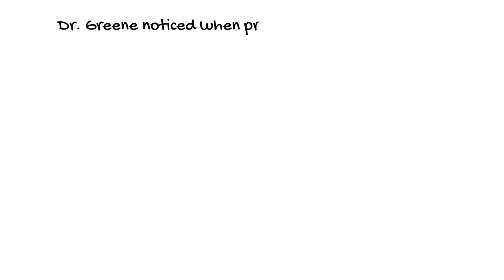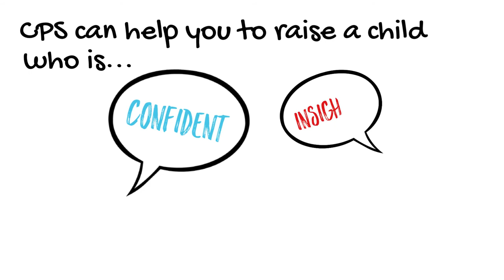CFK Book Briefs: Raising Human Beings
This short video introduces families to "Raising Human Beings," a book by Ross. W. Greene, PhD. Learn a little bit about how this book can help families along with the types of parenting techniques it teaches. You can learn more about this book and purchase copies from the author